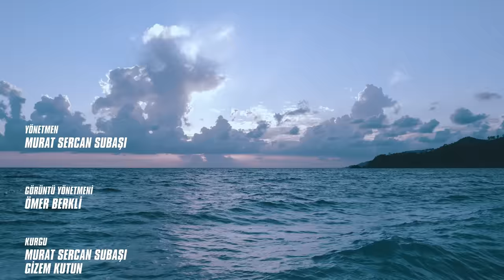Şehirden Uzakta | Yarasa Adam | Bölüm 4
"Kendimi hayatta kalma savaşı vereceğim bir duruma sokuyorum. O soktuğum durumda hayatta kalmak için bedenime bir mesaj gönderiyorum. Bütün hücrelerim, her şeyim  fabrikanın bütün kaynaklarını çalıştırıyor, her şeyi... Ben atladığımda ordan pıt diye düştü diye gördüğün ben, orada yaşadığım o kısa süredeki her şeyin farkında oluyorum. Ben orada zamanı yavaşlatıyorum. Hissim hep odur yani."

"10 yıl boyunca dünyayı gezip, gezdiği her yerde atlayışlar yapan Yarasa Adam'ın hikayesiyle Şehirden Uzakta serisinin yeni bölümü yayında."